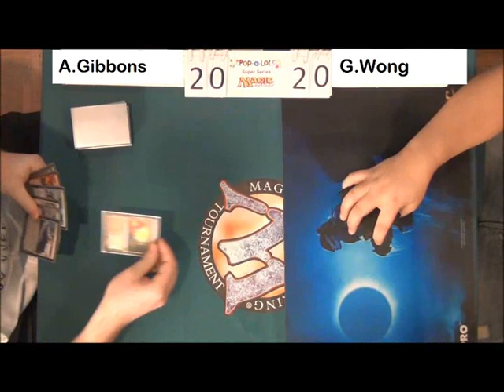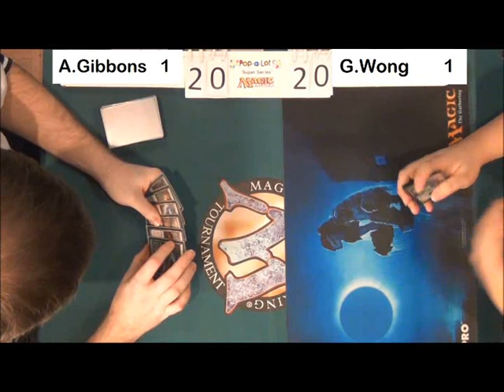PSS#6 Round 6 - Gibbons vs Wong